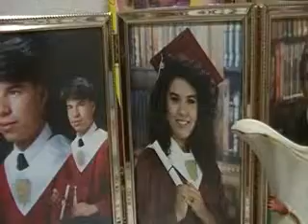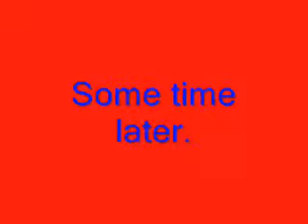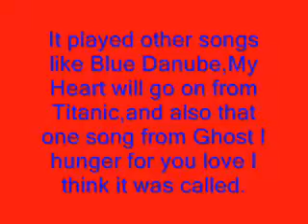My Vacation in San Antonio Part 1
Sorry I haven't submitted a video in a while I was searching for an video converter.I finally found one, this is a combo of videos from my new Samsung camera.We arrived in San Antonio on Saturday September 27th, this was taken the Sunday after we had gotten there. This video shows the clock that my Aunt Rora (that's who's house we were staying at) owns.After every hour it does this,no bad comments guys I mean it.Otherwise enjoy.